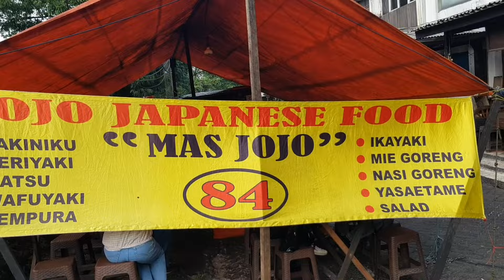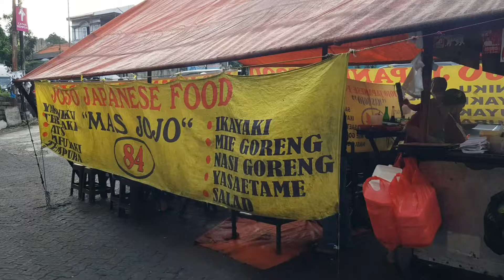MASAKAN JEPANG KAKI 5 YANG LAGI VIRAL MURAH PORSI JUMBO MAS JOJO CIPUTAT